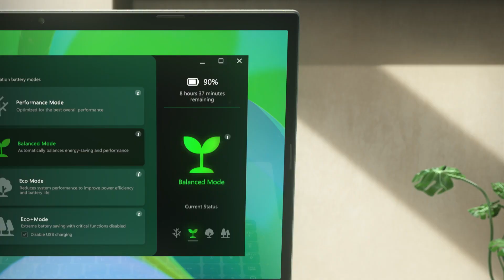Acer Aspire Vero AV15 51 7617 Green PC 15 6 FHD IPS 100% sRGB Display 11th Gen Inte